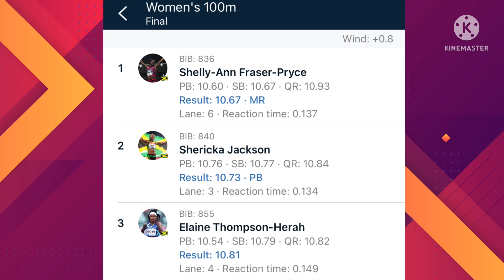Shellyann Fraser BEATS Elaine Thompson & Shericka Jackson in 100m Finals || 2022 WORLD CHAMPIONSHIP